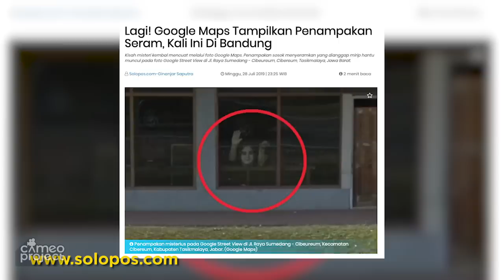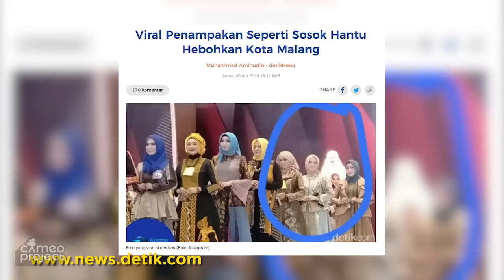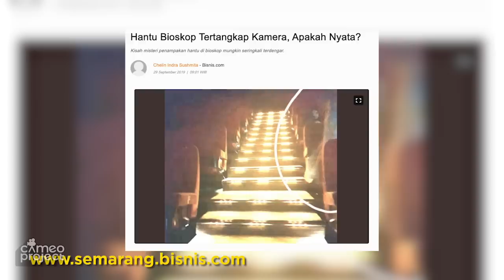PENAMPAKAN - PENAMPAKAN TERSERAM DI INDONESIA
IHHH SEREEEMMMMMM!!!
ini dia NGINFO episode teseram yang pernah ada. Semoga terhibur. Kalo enggak sih parah ya, udah serem banget ini :')